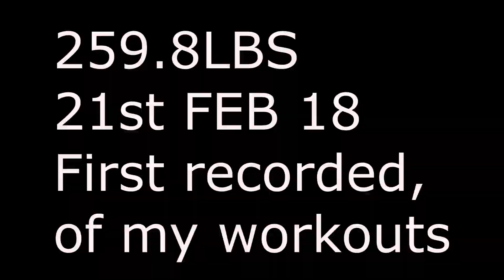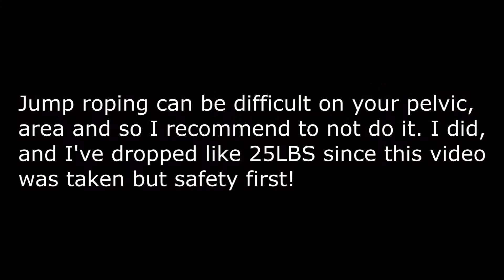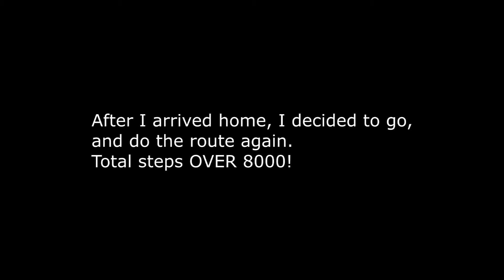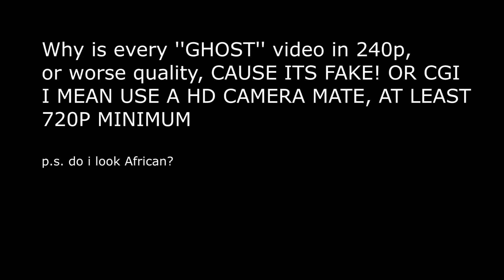Let's Burn Fat Episode 2 - Walk and Weigh In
This is a recording from February. Most of these workout videos will be from previous dates and not current unless otherwise stated. So I go over a few things, and do a weigh in. In this video I weigh 259LBS but currently I weigh 235LBS give or take a lb or 2.

I will show my entire transformation, pictures, videos, workout, diet and other stuff. Prove to myself and a bonus to you guys that you can turn your life around.

I'm walking roughly 5 miles a day currently. Going to start cycling soon too, but for now these are my previous videos and I hope you enjoy them.